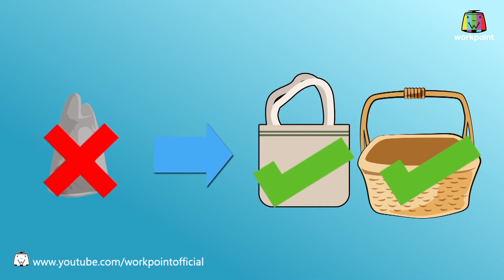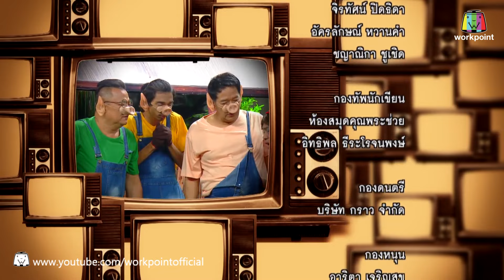จำอวดหน้าจอ | เจ้าหญิงมิดไนต์กับรองเท้าที่หายไป | 7 พ.ค. 60 Full HD